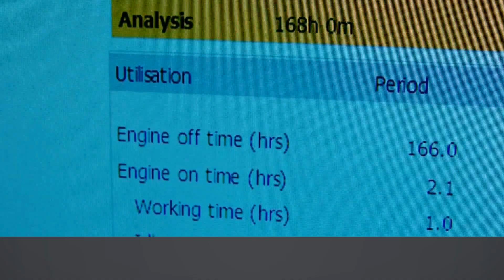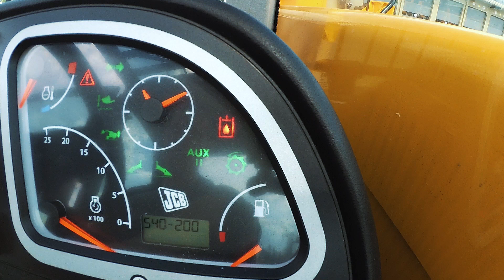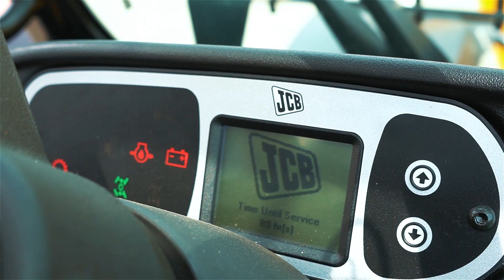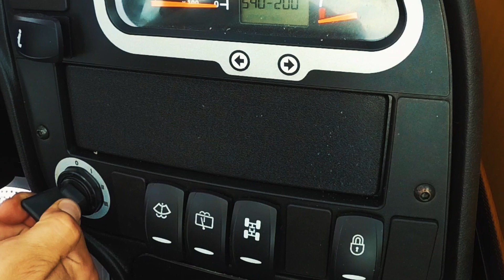Обзор телескопических погрузчиков JCB 540-140 / 540-170 / 540-200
★ Покажем и расскажем про «телескопы» JCB серии 540 с телескопическими стрелами на 14, 17, 20 метров и различным навесным ★

► Смотрите в ролике: обзор и характеристики, работа вилочного погрузчика с грузовиком, рабочая платформа («люлька»), крюк и другое навесное оборудование для JCB 540 140, 170, 200 и просто красивые кадры уникальных строительных машин 🚜

★ Описание и технические характеристики телескопических погрузчиков JCB 540-140, 540-170, 540-200 в брошюрах по ссылкам ►

★ Проконсультироваться, узнать цены и купить телескопические погрузчики JCB 540 140, 170, 200, а также навесное оборудование (щетка, грузовая платформа, бур, крюковая обойма, вилы, ковш) и другую технику ДжиСиБи вы можете в АО ЛОНМАДИ по ссылке ►